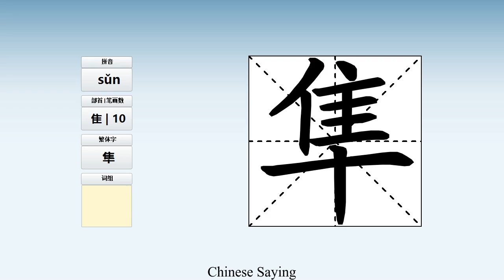How to pronounce 隼 and write 隼 in Chinese